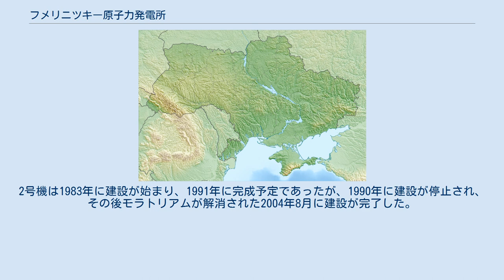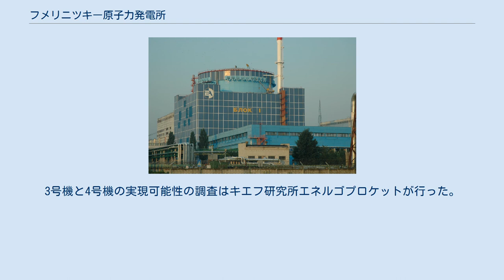フメリニツキー原子力発電所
フメリニツキー原子力発電所（ウクライナ語: Хмельницька АЕС、ロシア語: Хмельницкая АЭС）はウクライナ、フメリニツキー州、Netishynにある原子力発電所。
運用はエネルゴアトムが行っている。
2基のVVER-1000が運用されており、それぞれ1000MWの出力を持つ。
1号機の建設は1981年に始まり、1987年の終わりに運用を開始した。
2号機は1983年に建設が始まり、1991年に完成予定であったが、1990年に建設が停止され、その後モラトリアムが解消された2004年8月に建設が完了した。
 2基の原子炉が現在建設中である。
3号機の建設は1985年9月に始まり、4号機は1986年6月に始まった。
建設は1990年に1号機が75%、2号機が28%完成した状態で停止された。
2010年6月にロシアとウクライナの間で建設再開の政府間合意が調印された。
2011年2月10日、エネルゴアトムとアトムストロイエクスポルトは3号機と4号機の完成を合意する契約に調印した。
これらは2016年と2017年に商業運用が開始される予定である。
3号機と4号機の実現可能性の調査はキエフ研究所エネルゴプロケットが行った。
 フメリニツキー原発はウクライナからポーランドのジェシュフへ向かう750kVのジェシュフ・フメリツキー送電線の3本の内1本の始点である。